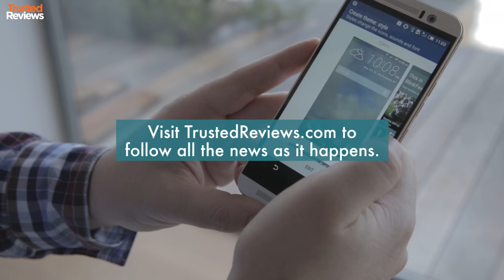What is Mobile World Congress?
Mobile World Congress 2016 is the biggest mobile phone exhibition of the year. This year it will take place in Barcelona from 22 February through to 25 February, and we'll be bringing you all the information from the show. Many of the world's leading smartphone manufacturers will be announcing new flagship hardware. Highlights are expected to include the Samsung Galaxy S7 and LG's new G5 handset, as well as a host of other updates from companies such as Sony and HTC.